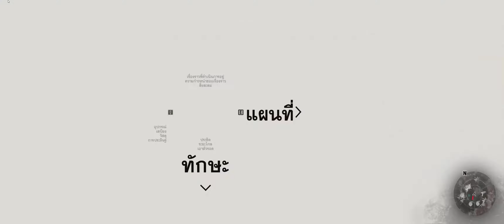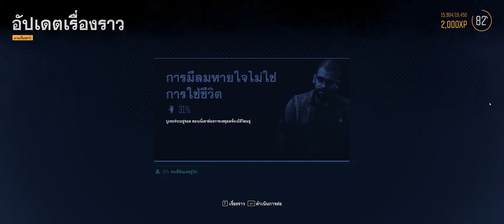[บรรยายไทย] DAYS GONE - Part 12 [4K Ultrawide 60FPS PC]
CPU : INTEL Core i7-11700K
Mainboard : Asrock B560 Steel Legend
VGA Card : Galax RTX 3080
Memory :  CORSAIR VENGEANCE PRO SL RGB 32GB (16GBx2) DDR4 3600MHz
Harddisk : M.2 PCIe 1.TB WD Black SN750SE
Power Supply : CORSAIR 750W
Facebook เพจไม่พร้อมไม่แจก
หากชื่นชอบในผลงาน และอยากให้กำลังใจผู้จัดทำ สามารถสนับสนุนได้ที่นี่
สามารถดาว์โหลด Mod Thai ได้ที่